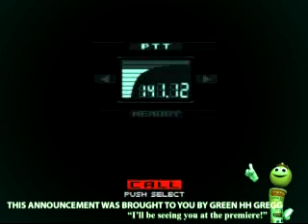AI Generated Codec Calls - Announcement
12/09/23 2PM EST